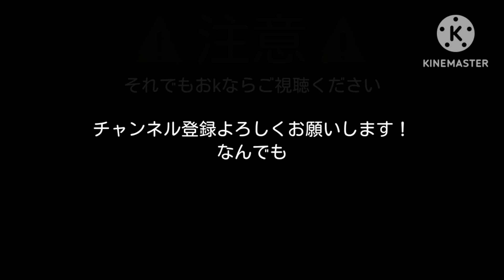ディニィ 音mad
低クォですんません(っ’ヮ’c)(?)